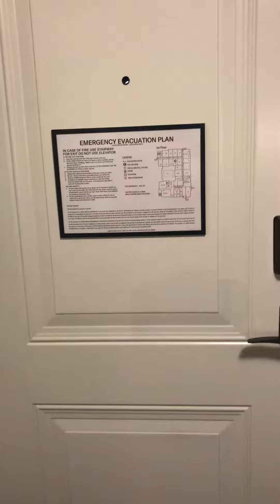Room Tour at the Candlewood Suites in Orlando, Florida!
Our hotel room while we are in Orlando to go to Disney World!